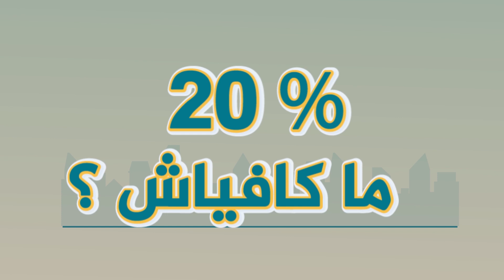.ضمان أكسجين”، آلية جديدة تدعم المقاولات المتضررة من فيروس كورونا المستجد"